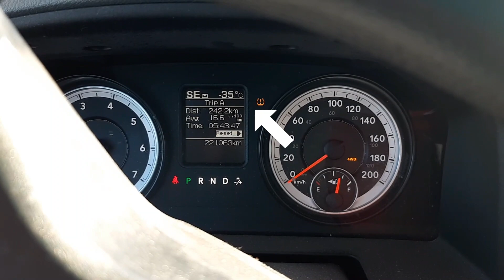2Hills In the depths of winter(Jan 2022)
Snow and cold in Alberta, Canada. -35 degrees and snowed in at the bison ranch.